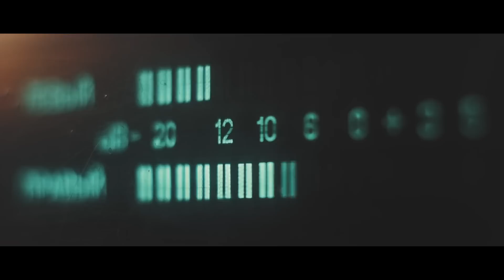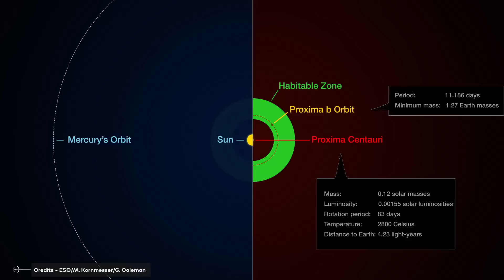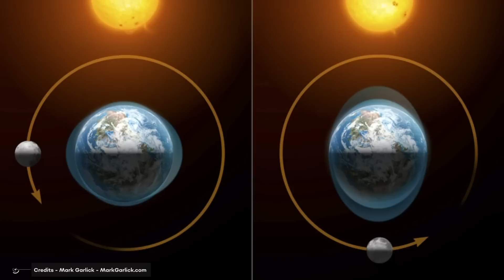Proxima B Updates: Could There Be Life On The Closest Exoplanet?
Let's discover some Recent news about Proxima B. In 2019 the Parkes Observatory in Australia detected a strange radio signal that seemed to come from the Alpha Centauri star system; after an arduous analysis, scientists ruled out that this signal came from outer space since it was most likely a signal from some artificial satellite.
While an extraterrestrial civilization did not send this signal, it reawakened the enthusiasm of the scientific community to find life outside our planet, especially since the Alpha Centauri system has the exoplanet Proxima B, which is quite similar to Earth.
Ready? Let's get started!
Let's compare it with Earth to find out what possibilities there are that life exists in Proxima B.
Proxima B has a radius of 1.1 concerning the Earth and a mass of 1.27 Earth masses; this means that both have very similar size and masses, only that Proxima B is a little larger; this is also in the habitable zone of its star, has a surface temperature that oscillates between −39 ° C and has all the conditions to harbor water on its surface.
But the similarities end here. Proxima B does not orbit a star like a sun but orbits the star Proxima Centauri, a red dwarf type star; this type of star are characterized because they are not so hot and emit jets of radiation spontaneously, which can tear the atmosphere of a planet like Proxima B.
In addition, although this exoplanet orbits within the habitable zone, this region is much closer to its star than our solar system's habitable zone.
For example, if we were to place the habitable zone of Proxima Centauri in our solar system, it would be much closer than the orbit of Mercury. This means that Proxima B orbits very close to its star, so the effects of radiation and gravity must be felt intensely, affecting its atmosphere and even its rotation.

Video Chapters:
00:00 Intro
00:51 Comparing with Earth
02:10 Extreme solar flares
04:26 Gravity could play in favor
05:29 Tidal coupling
06:28 Ocean world
08:08 Different ways of life